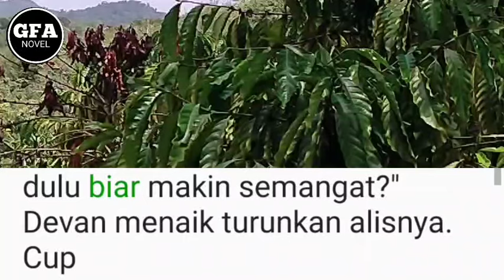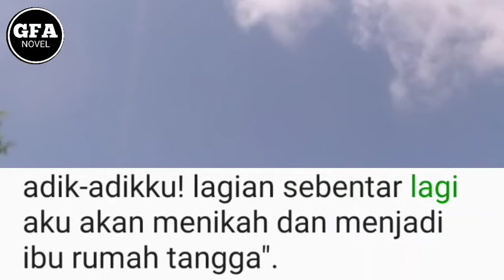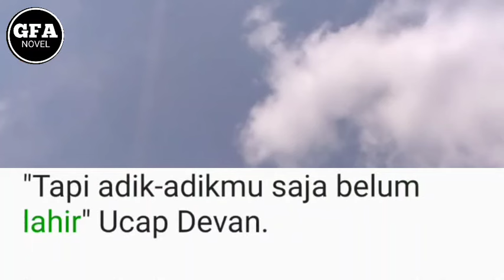Kencan Ala Anak Muda Bersama Istri Tercinta(18)